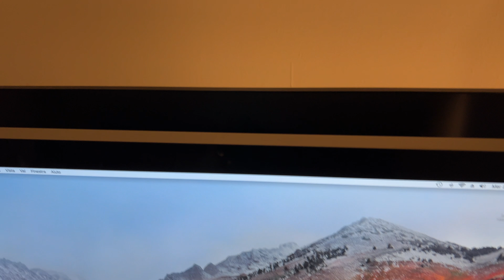Come smontare il vetro del display di iMac 21.5" - FACILISSIMO!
Ciao Techers! in questo brevissssssssimo video andiamo a vedere in che modo possiamo andare a smontare il vetro anteriore del nostro iMac da 21 e dq 27 pollici, per poter andare a sostituire l'hard disk, ma anche per andare a cambiare la CPU!

Ti sei iscritto? DAI!!!

👇🏻Cosa uso per montare video👇🏻
MacBook Pro 16
iPhone 13 Pro
Dji Ronin-SC
LG 4K 27"
Edifier RT1280